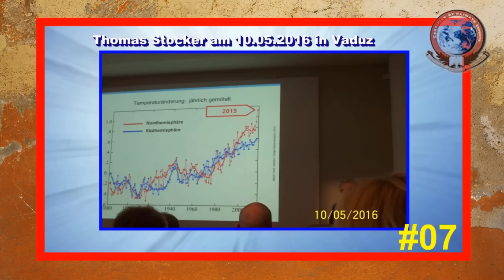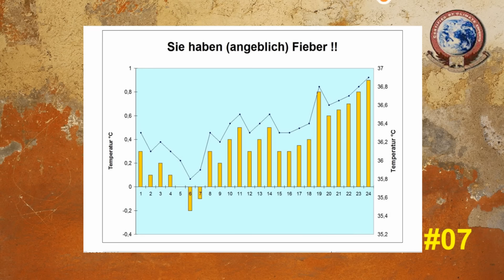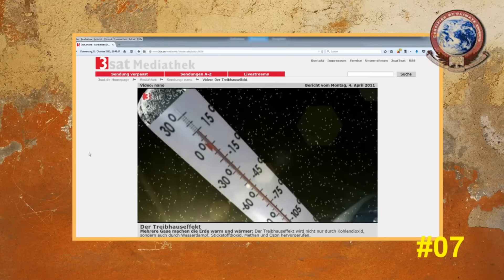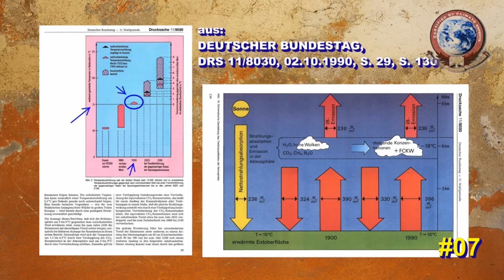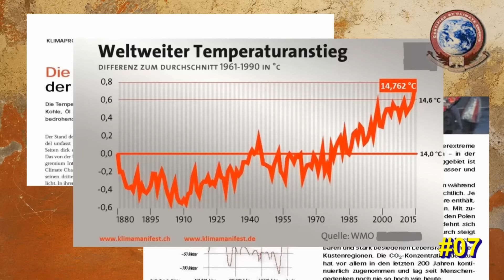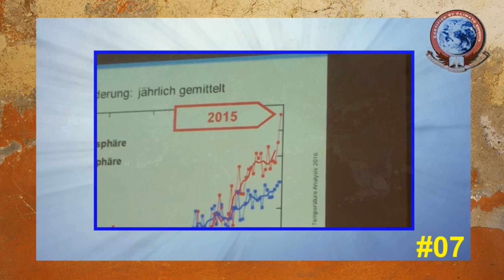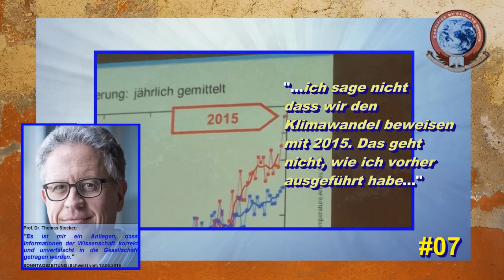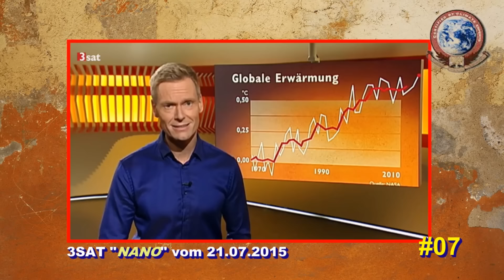Warum die Gefährlichkeit der Globalen Erwärmung ein Schwindel ist !!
Kapitel 7 des neuen Videos vom Klimamanifest-von-Heiligenroth, wodurch erneut anschaulich belegt wird, wie und warum die Klimaforscher ihre eigenen Lügen nicht mehr verwalten können.

Das gesamte 113-minütige Video mit den insgesamt 8 Themenschwerpunkten, mit denen die Behauptungen des angesehen Klimaforschers Thomas Stocker bei seinem Vortrag in Vaduz widerlegt und entkräftet werden,  findet man hier:

Sehr sehenswert und sehr erhellend...

Weitere Videos, das obige Kapitel 7 über den Schwindel mit der "globalen Erwärmung" noch mit Recherchen ergänzen, findet man hier: